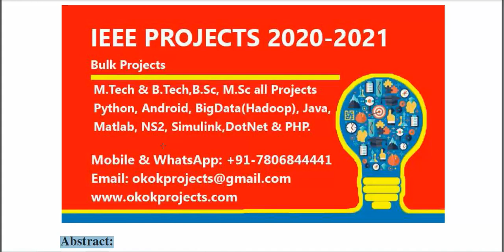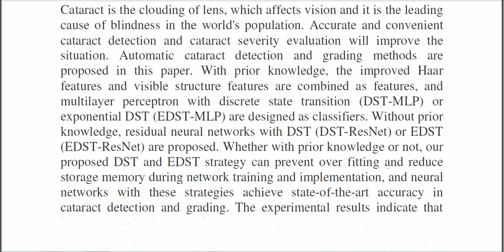Automatic Cataract Classification Using Deep Neural Network With Discrete State Transition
* Complete Source Code
 * Complete Documentation
 * Complete Presentation Slides
 * Flow Diagram
 * Database File
 * Screenshots
 * Execution Procedure
 * Readme File
 * Video Tutorials
 * Supporting Softwares

Support Specialization
 * 24/7 Support
 * Ticketing System
 * Voice Conference
 * Video On Demand
 * Remote Connectivity
 * Document Customization